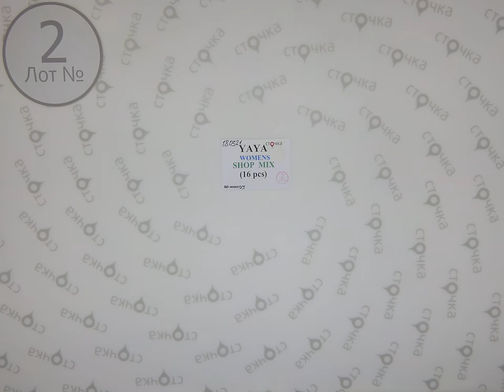YAYA WOMENS SHOP MIX 2 ,Цена за ед : 4.98 евро ,сток одежда оптом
YAYA WOMENS SHOP MIX (лот № 2 )
Женский микс (сток)
Страна: Голландия
Сезон: Демисезон
Цена за мешок:  79.68 евро
Кол-во в мешке ,шт.: 16
Цена за ед.: 4.98 евро